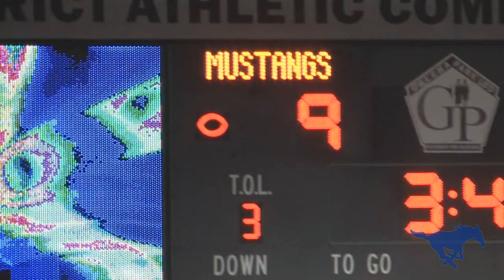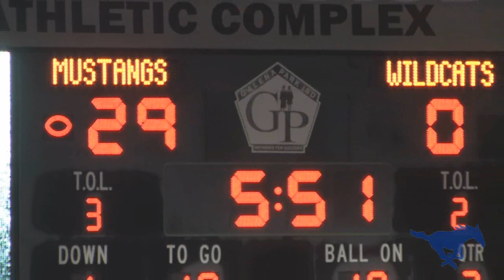Friendswood Mustang Highlights vs Wheatley Playoffs 2010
Friendswood won 50-6 vs Wheatley in class 4A football. This was for the area title in region 3. This played onsite at Galena Park ISD stadium.